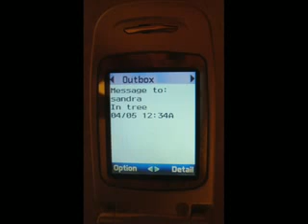National Championship One Shining Moment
Basketball's One Shining Momement